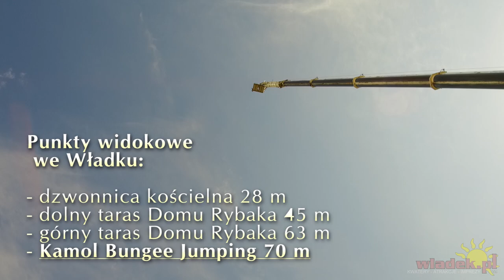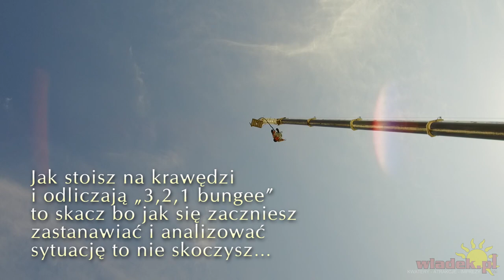Czy warto? ➤ Skok BUNGEE Władysławowo 70 metrów (cennik, opinie, relacja video hd)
Początkowo myślałem, że nagram opinie innych skaczących ludzi oraz pokażę Wam widoczki z tych 70 metrów... Organizator powiedział, że muszę sam skoczyć by móc Wam przedstawić rzetelną relację... Co zrobić - taka praca :)